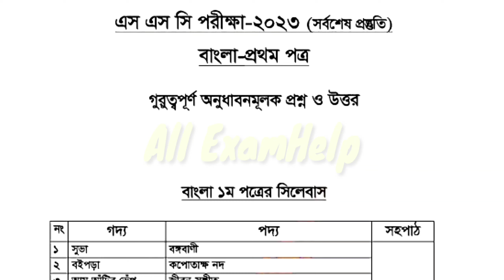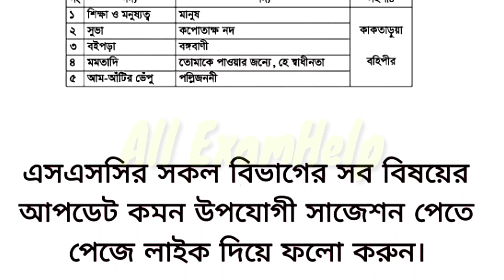এসএসসি বাংলা ১ম পত্র ১০০% কমন সাজেশন ২০২৩ | SSC Bangla 1st Paper 100% Common suggestion 2023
SSCBangla100%CommonSuggestion2023